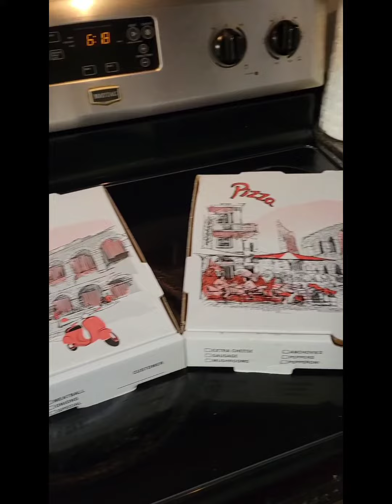My beautiful daughter bought dinner tonight. 4/27/2023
Chicken Wings
Chef Salad
Pepperoni Pizza
White Sauce Pizza w/ Pepperoni & Sausage